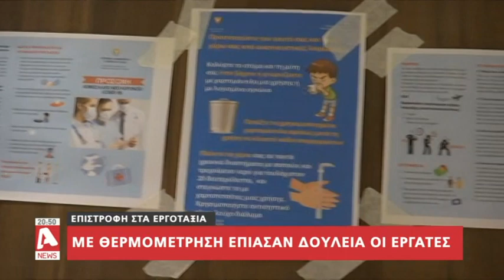Με θερμομέτρηση και αυστηρά μέτρα επαναλειτούργησαν τα εργοτάξια | AlphaNews